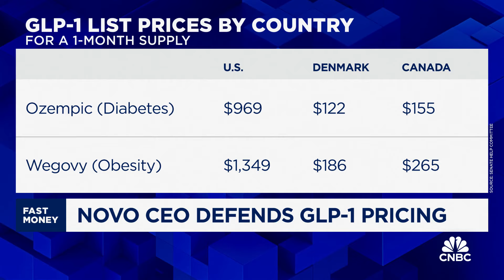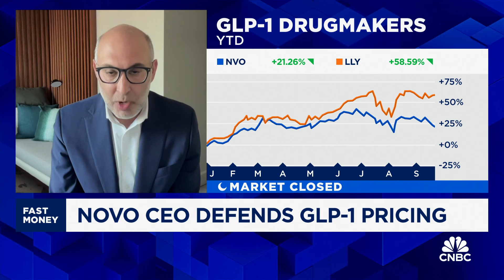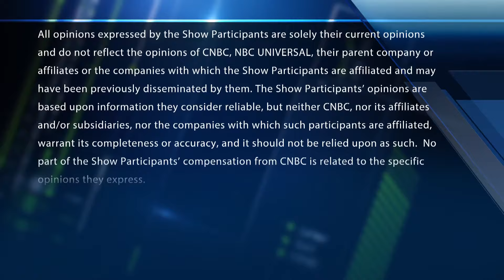Mizuho's Jared Holz talks what senate hearings mean for GLP-1 makers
Jared Holz, Mizuho, joins 'Fast Money' to talk Novo Nordisk CEO defending GLP-1 pricing and the push to lower prices.